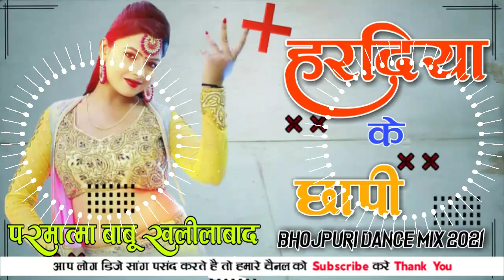DJ Raj Kamal basTi✓DJ Rohit Raj✓DJ Rakesh Babu hi tech✓Haradiya Ke Chape ✓DJ Parmatma Babu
dj rajkamal basti hi tech competition 2021 kala odhani no voice tag faru competition toning mix
dj rajkamal basti hi tech competition 2021 haradiya ke chhapi no voice tag hard toning bass mix dj Parmatma babu hi tech Khalilabad dj rajkamal basti hi tech 2021 hum padhte bani ho no voice tag dj song faru competition toning mix
dj rajkamal basti hi tech competition 2021 patna wali girlfriend dj song no voice tag dj song Dj Song #2021 rajkamal basti hi tech competition 2021

@Dj Raj Kamal Basti No.1
@Dj Prince Babu Hi Tech Gorakhpur No.1
@Prince Raj Hi Tech Gorakhpur
@Dj Rohit Raj Gorakhpur No.1
@Rakesh Babu Hi Tech
@Dj Chand Babu Hi Tech Motipur
@Anwer Raja Pakahan Ghat
@Prince Babu Hi Tech
@Dj Sachin Babu Hi Tech
@Amit Hi Tech
@Sourabh Raj Tarkulwa
@Aaditya Babu Hi Tech Gorakhpur
@Ranjeet Babu Hi Tech Basti
@Mukesh Babu Hi Tech Gorakhpur▬▬▬▬▬▬▬

Dj Raj Mohan Muzaffarpur

DJ Raj Kamal BaSti Bhojpuri Songs
DJ Raj Kamal BaSti Hindi Songs
DJ Raj Kamal BaSti Vibration Songs
DJ Raj Kamal BaSti Toing Mix
dj rajkamal basti competition 2021

Dj Raj Kamal BaSti Hi Tech

dj rajkamal Bhakti
Sourabh Raj Tarkulwa
rajkamal basti hi tech Dance dj Rimex Song हाईलोजन परोजन में बार देबू का |Pramod​ Premi Yadav, New Dj Song

rajkamal basti hi tech competition 2021 mix garmi me maida fayda kari dj rajkamal basti

jawani zarda ke paan dj remix song
jawani zarda ke paan dj song
jawani zarda ke paan dj
 jawani zarda ke paan no voice tag dj song
new song khesari lal yadav
new song khesari lal
bhojpuri song
bhojpuri song 2021
bhojpuri geet
bhojpuri gana

__________&&&&&&. d_______&&&&&